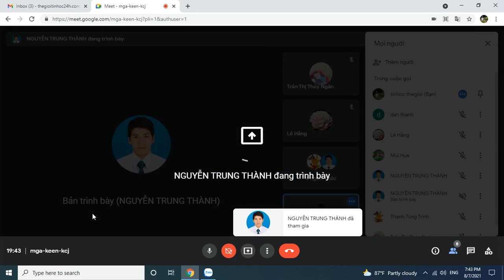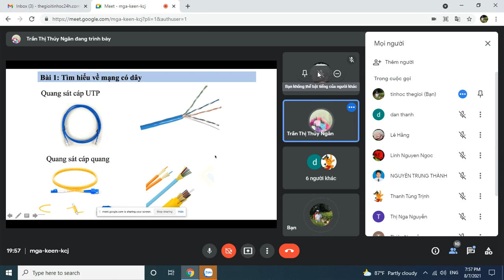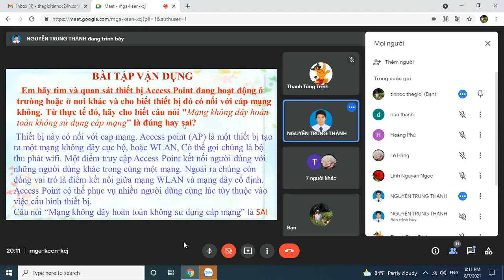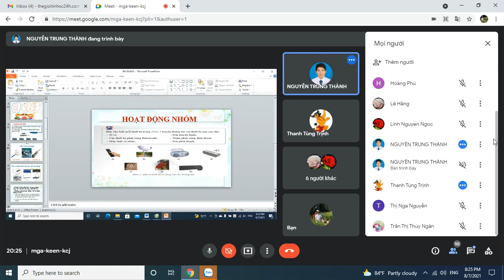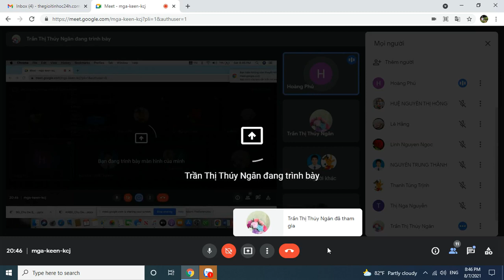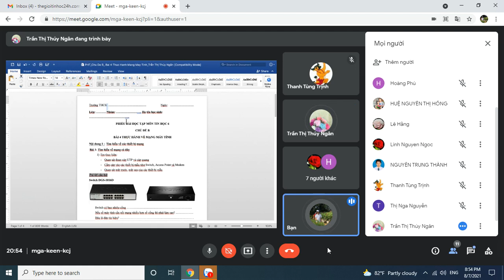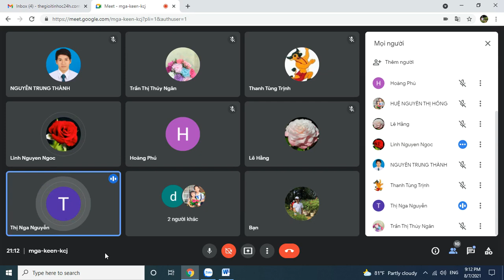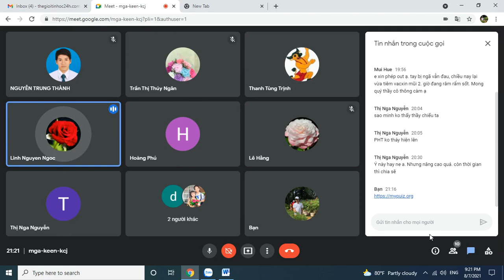Kite Team News 6 Topic B ( tt)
Nhom soan  sach Canh Dieu - Tin 6